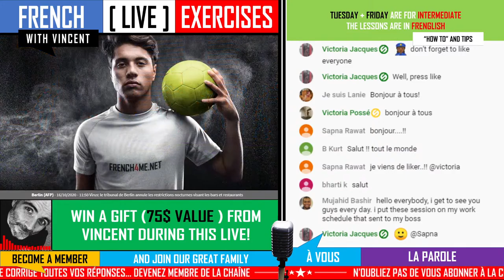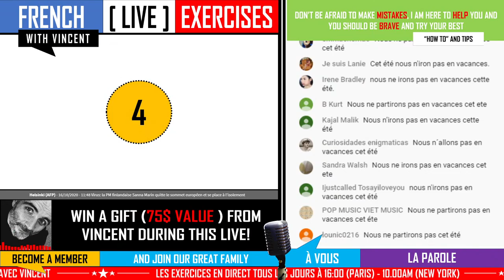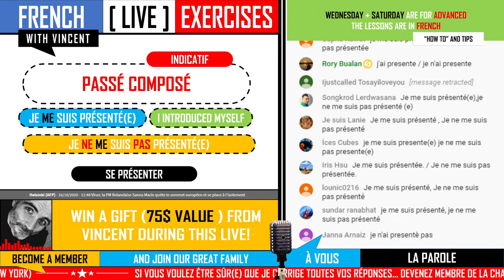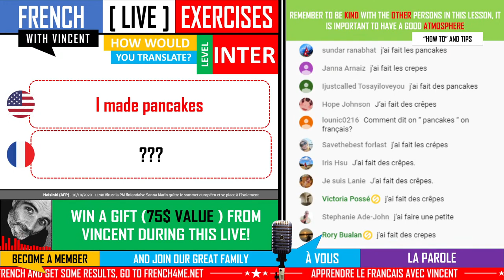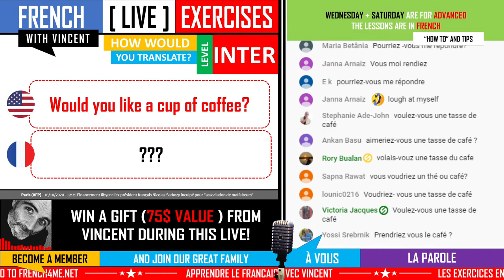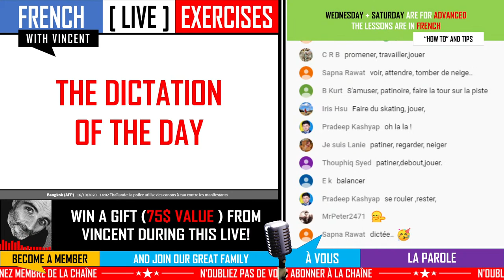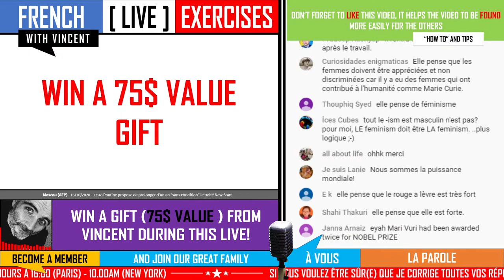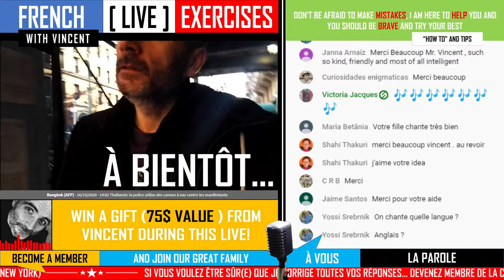FRENCH INTERMEDIATE EXERCISES - EPISODE 5 | LEARNING FRENCH MADE EASY